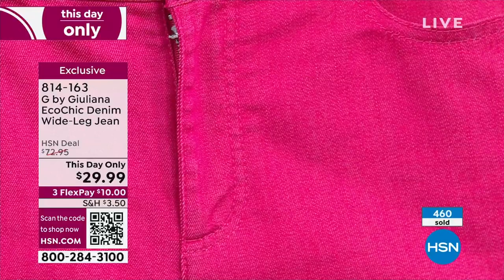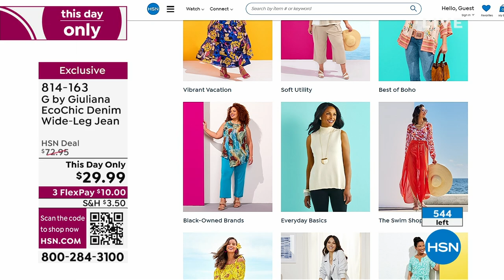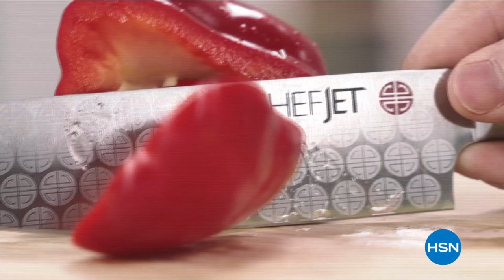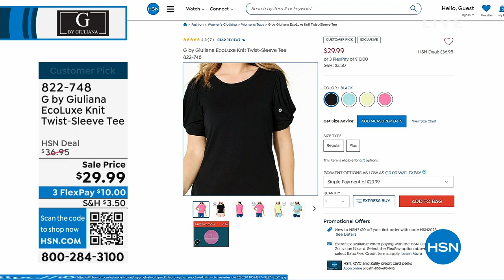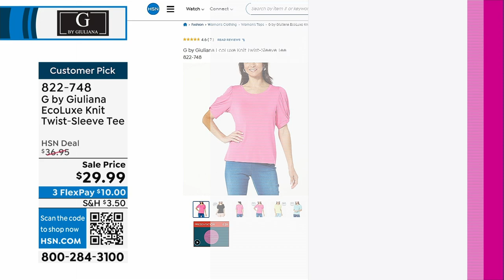HSN | Gotta See G by Giuliana Rancic 05.25.2023 - 08 PM